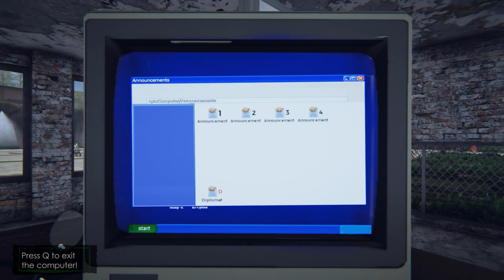They Don't Let Poor People in This Club - Border Officer